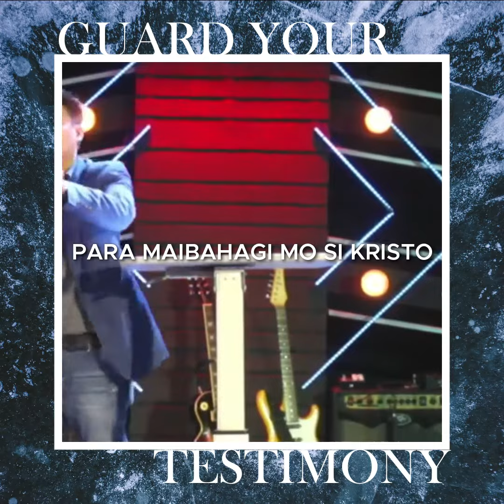Guard Your Testimony - Preaching Highlights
Kaya wag mong maliitin ang patotoo mo! Ipagmalaki mo ito at itaas si Kristo!!!